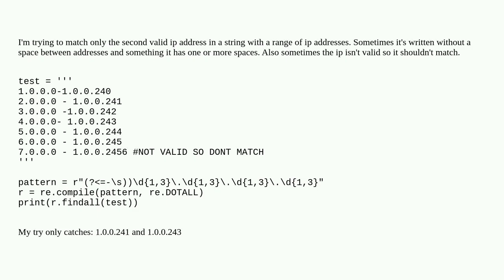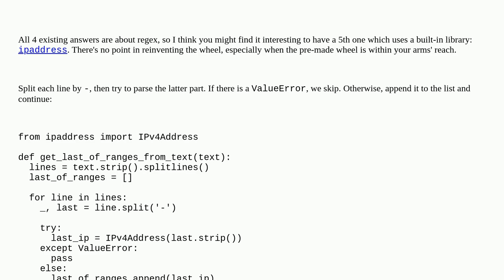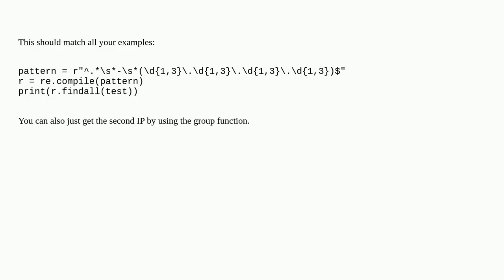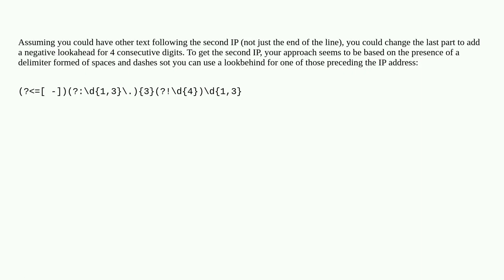Regex to match only the second ip address in a range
A special thanks goes out to the community

  python regex-lookarounds regex python-3.x